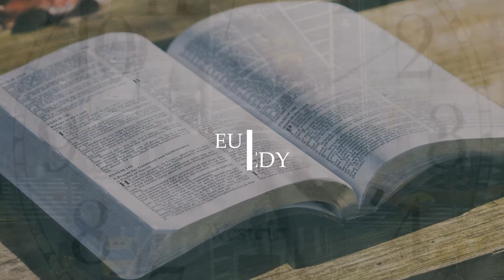Apocalipse 14 O Cordeiro e as 4 vozes..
O livro do apocalipse foi dividido em 7 sessões. Parece um quebra cabeças que agente vai montando. São relatos cíclicos com verdades eternas.